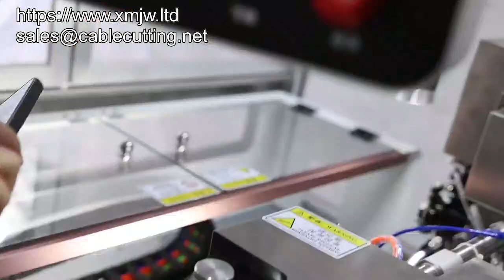Full Automatic Single Head Tin Dipping Housing Inserting Machine Crimping Terminal Machine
XIAMEN JINGWEI TECHNOLOGY CO., LTD.